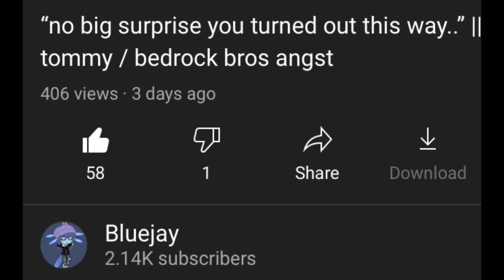Hey man i love u but no fcking way meme bedrock bros||ft. Philza and quackity